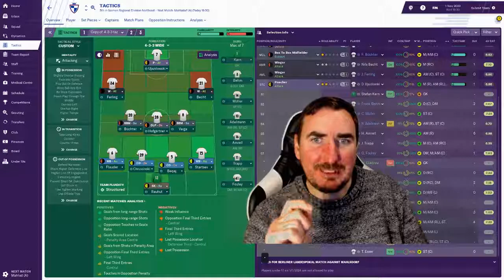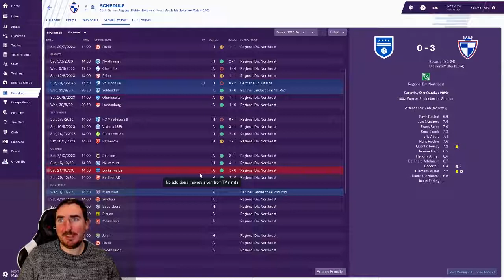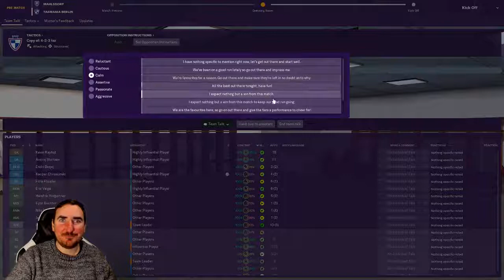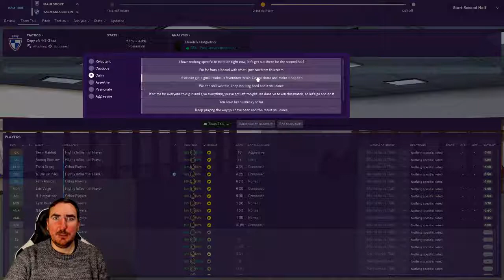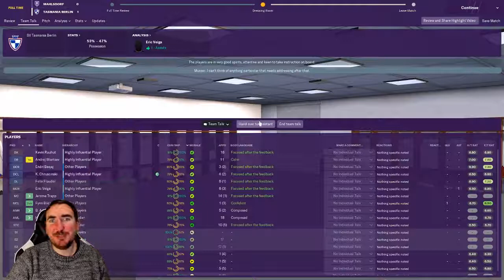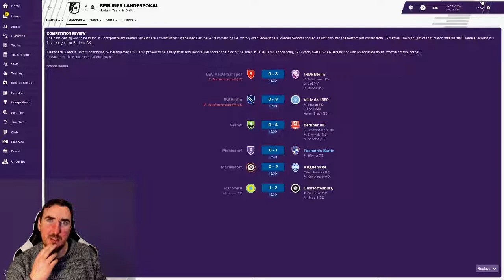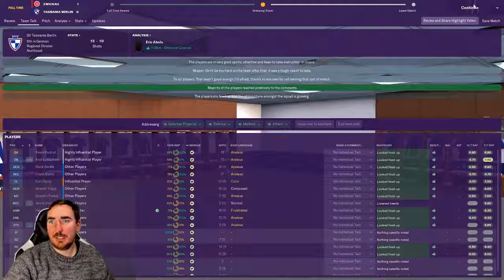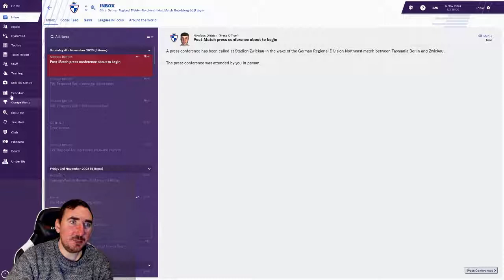Germany's worst team - Part 66 - SV Tasmania Berlin - Football Manager 2019 - FM19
German Regional Division Northeast

Lets have some fun and banter while trying to put a great little club with a passionate fan base back on the map for the right reasons. Lets build up a fanbase and make Tamania Berlin everyones second favourite team. Join me for  Project Bundesliga